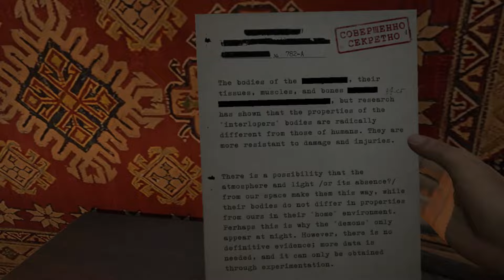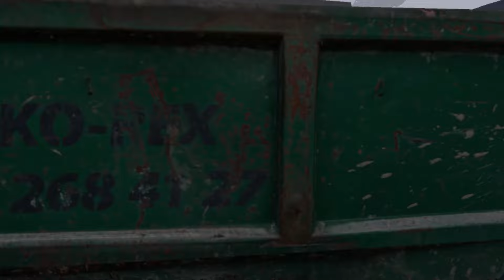Szeretik a piát! A démon süket!/Convrgence VR #3